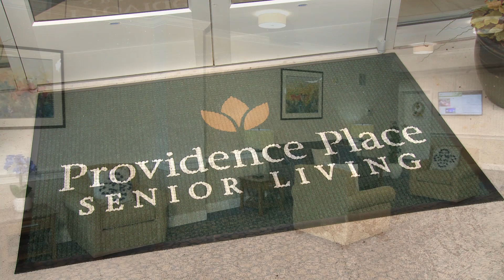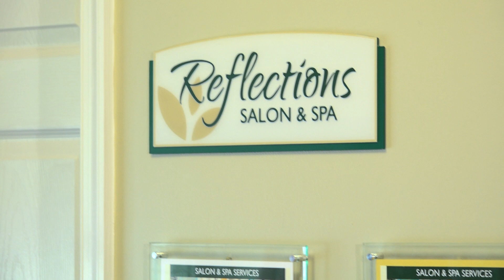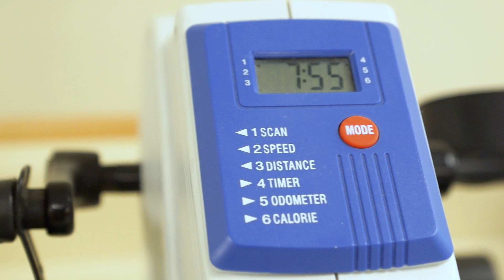Virtual Tour of Providence Place Senior Living of Drums (Hazleton)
Please join us for a virtual tour of our senior living community in Drums/Hazleton Pennsylvania.  Offering Independent Living, Assisted Living and two-levels of memory support and care, we are sure to offer an option that suits you and your loved ones.

Our campus is situated in a scenic area and features a walking path around the community.

Each of our campuses includes vibrant activities, restaurant-style dining, in-house salon and therapy and many more amenities so you can enjoy your days without the worry or hassle of home ownership.

For more information about this community or our others throughout PA, please